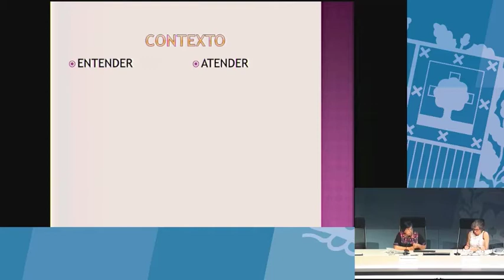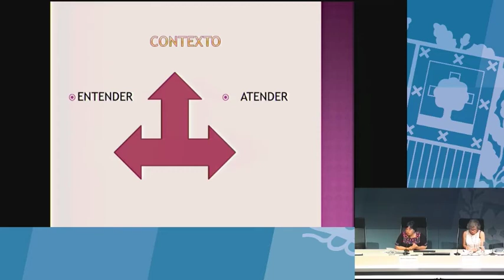Atención eficiente: comprensión, atención y contexto (Norma Vázquez García)